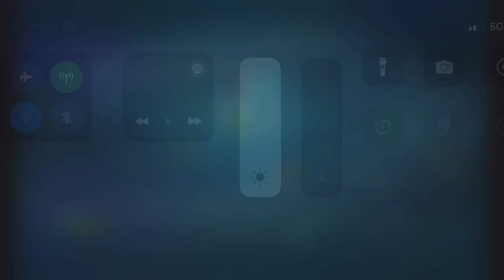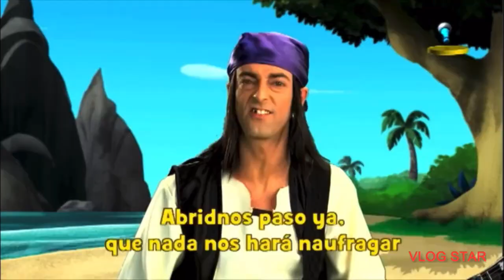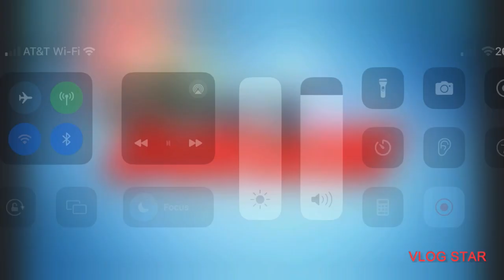Neverland pirate band in Spain (Peter Pan returns!)